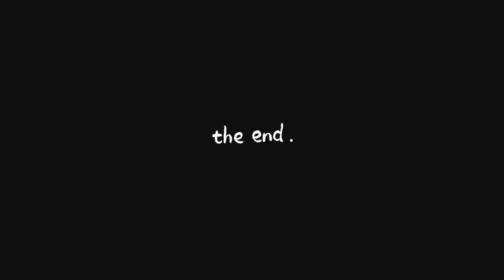Pirate Adventure along the Amazon River | The Pirate: Caribbean Hunt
The Pirate: Caribbean Hunt adalah game bertema bajak laut karibia yang bisa dimainkan secara mobile melalui handphone kalian.

Iiiih, makasih loh sampe buka-buka deskripsi video.